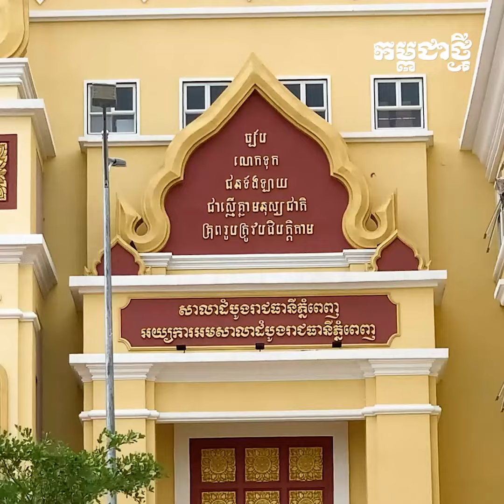ស្នងការរាជធានី នឹងបញ្ជូនខ្លួនលោក ស៊ុន ហួរ ទៅតុលាការនៅរសៀលថ្ងៃទី២៧សីហានេះ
ការឃាត់ខ្លួននោះ បន្ទាប់ពីសមត្ថកិច្ចបានកោះអញ្ជើញលោកឲ្យទៅឆ្លើយបំភ្លឺតាមពាក្យបណ្តឹងរបស់ភាគីដើមចោទ។